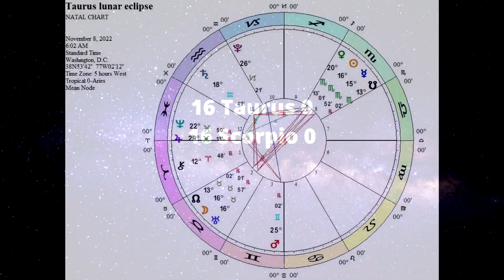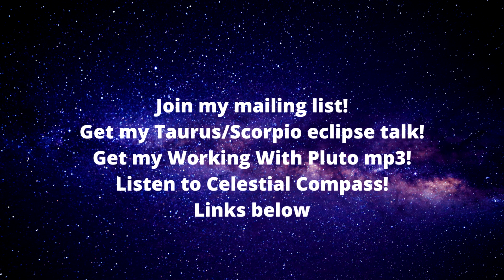Astro-Insight for the 2022 Taurus Full Moon Lunar Eclipse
Kathy Biehl's light-hearted and practical astrology forecast for the November 8, 2022 Taurus Full Moon Lunar Eclipse.